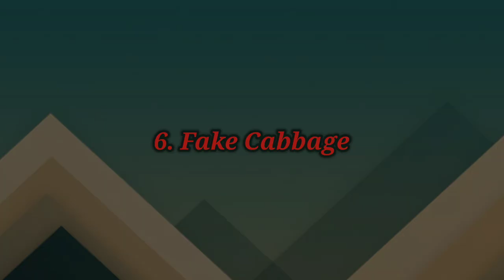ഭക്ഷണം കഴിച്ചുകൊണ്ട് കാണരുത് | most unhygienic food making caught on camera| viral videos | 90skid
Unhygienic food making caught on camera

interest,education, biggest,longest,widest
Fact mojo
Sixth sense malayalam
Charithram malayalathil
Malayali cafe
Facts malayalam